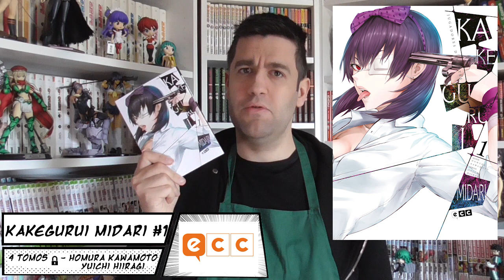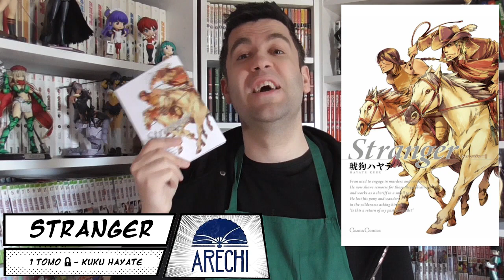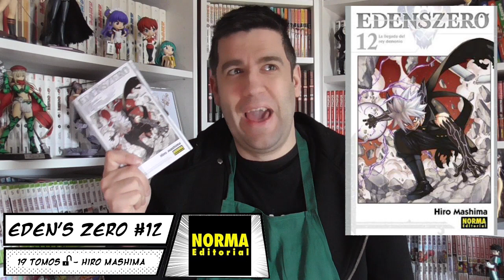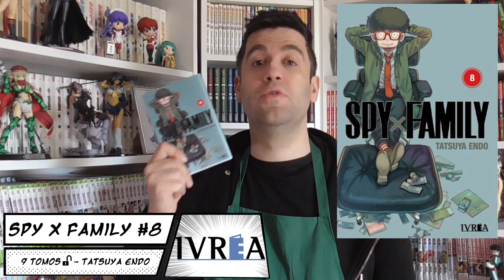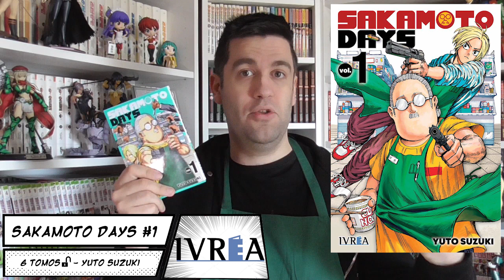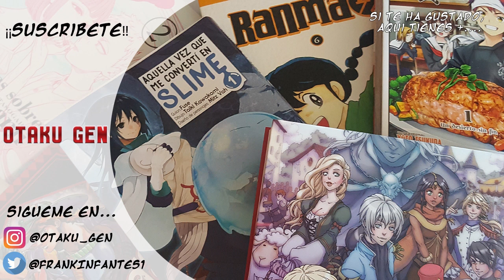Compras Manga 💸 - Tinta Fresca - Marzo 2022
Ni en Viernes Santo descansamos, ya que hay mucho manga que leer y mucho manga que reseñar, por lo que evidentemente ¡¡Vamos a ello!!

Como siempre, os traigo lo mejor del mes de marzo o mejor dicho, las
novedades que más me han flipado de este genero durante este mes.

Yakuzas, Antiguos sicarios y jugadoras dementes hacen pareja con increíbles giros de guion en mangas y de inesperados añadidos a mi colección.

¿Queréis saber cuales? Pues adentraros en este vídeo ;).

Contenidos

00:00 Introducción
00:52 Novedades de Ecc Comics
02:10 Novedades de Arechi
04:32 Novedades de Norma Editorial
06:26 Novedades de Panini Comics
08:12 Novedades de Ivrea España
14:36 Despedida

Twittter: @FrankInfantes1